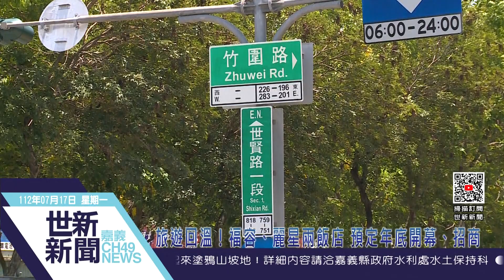世新新聞 旅遊回溫！福容、麗星兩飯店 預定年底開幕、招商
112年7月17日 (一) 世新新聞

旅遊回溫！福容、麗星兩飯店 預定年底開幕、招商

去年國境開放，旅遊回溫，嘉義市去年旅宿業住宿超過184萬人次，創下歷史新高；住宿業營利事業銷售額今年1至4月，更較去年同期成長逾3成。看好疫後觀光、阿里山鐵路明年全線通車，嘉義最高大樓「101」福容大飯店嘉義店，預訂年底開幕；林務局北門車站麗星大飯店也預定在年底招商。